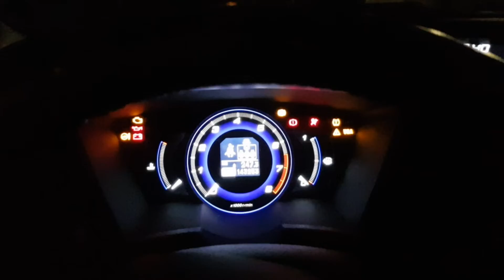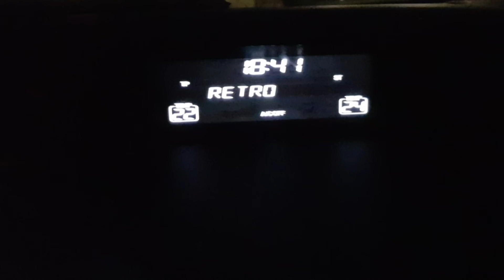Honda Civic esti műszerfal fények